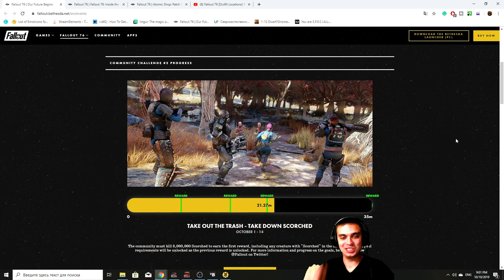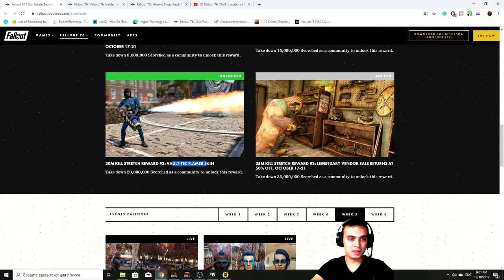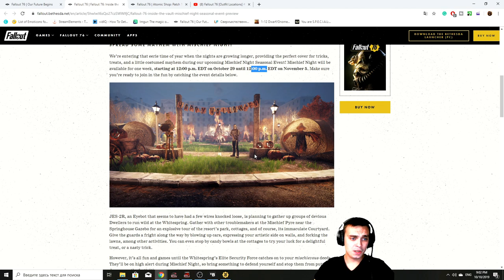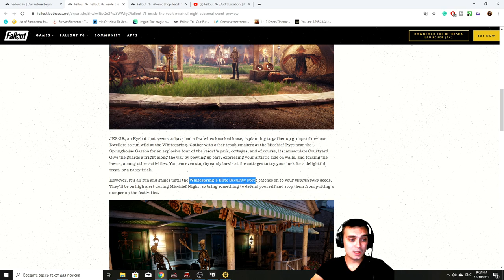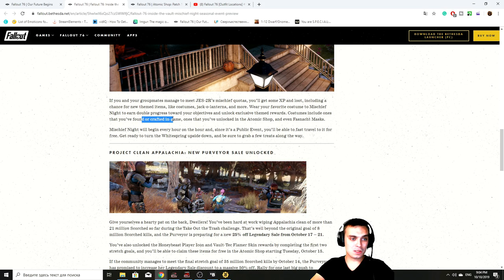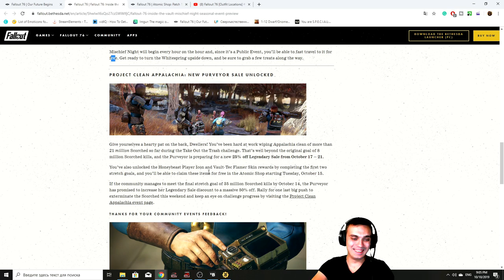Fallout 76 35 Million Scorched Need to Be Killed for 50% | Halloween Event | Meat Week Flag Set 40%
2) Provide me with your HONEST feedback in the comments. What you liked and what you disliked.
3) Recommend me what type of videos would you want to see on my channel.

Visit my Community Section! Where we vote for different topics such as:
1) Implementing new features on my channel
2) What games to make videos on
3) Game Series
4)  And other votes

2. Fallout 76 Legendary Vendor [Weekly Trading Series]
3. Fallout 76 Livestreams
4. Fallout 76 let's talk videos
5. Fallout 76 My Camp videos
6. Fallout 76 Guides videos
7. Fallout 76 Outfits video
8. Fallout 4 Let's plays (Episodes)

My Aims?